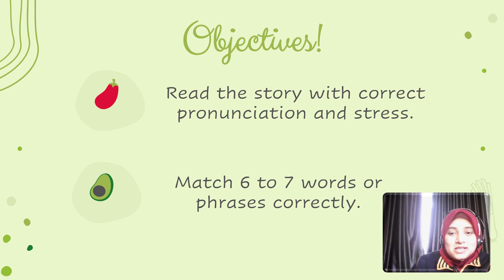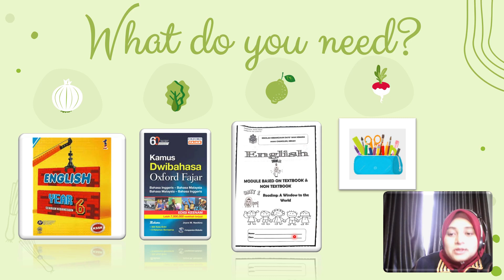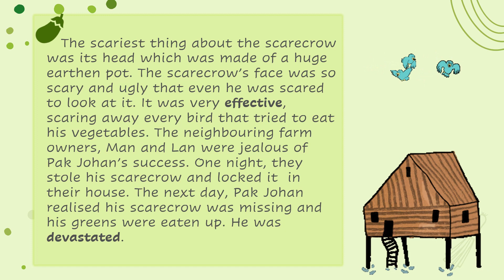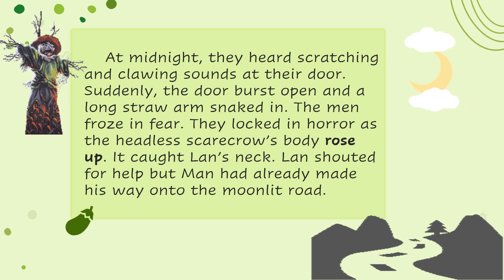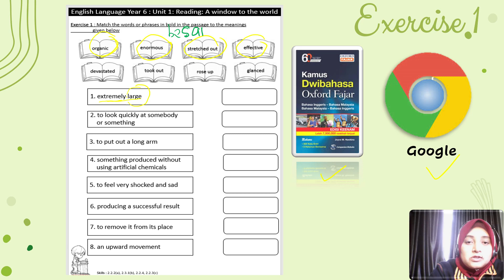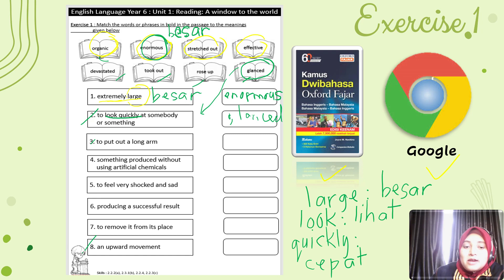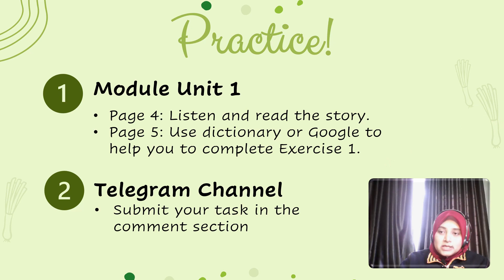cikgootube I Year 6 I Reading - A Window to the World I Textbook pg 5 I Module pg 4 & 5 I tc w@wa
Read the story and answer the questions given.